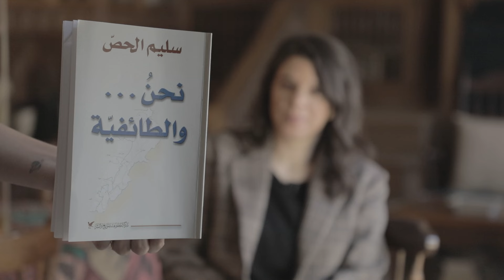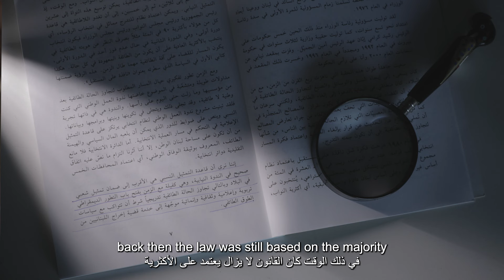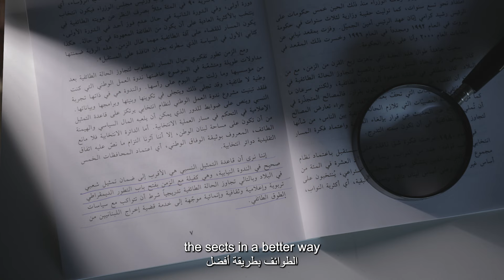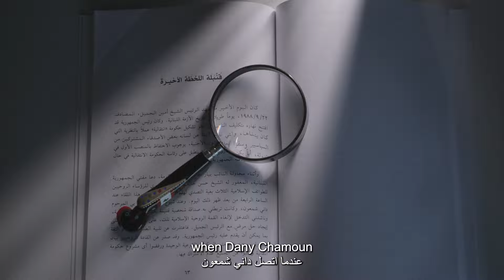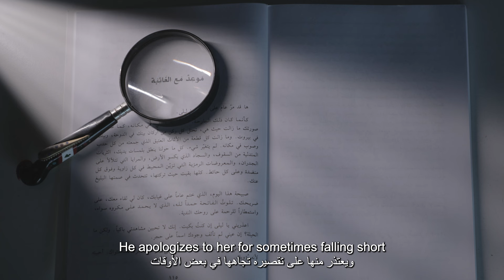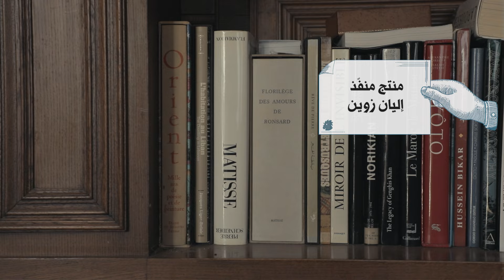قصة صغيرة... عن تجربة سليم الحص في السياسة وإلغاء الطائفية والزواج المختلط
في هذا الكتاب، يستعرض رئيس الوزراء الأسبق سليم الحص تفاصيل رحلته في السياسة اللبنانية، بما في ذلك محاولاته لإلغاء الطائفية السياسية، والنجاحات والإخفاقات التي واجهها. كما يسلط الضوء على فترة الحكومتين في عهد أمين الجميل وتجربة زواجه المختلط. شاهد هذه الحلقة من "قصة صغيرة" لتتعرف على محطات مفصلية في حياته السياسية والشخصية.